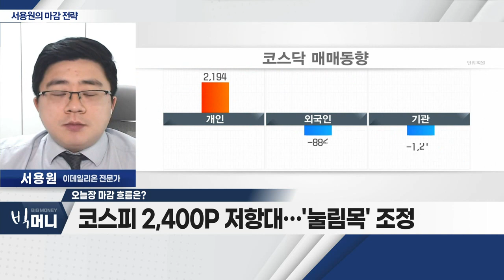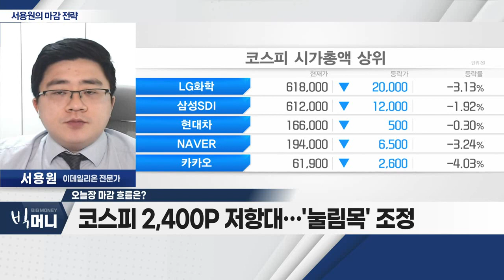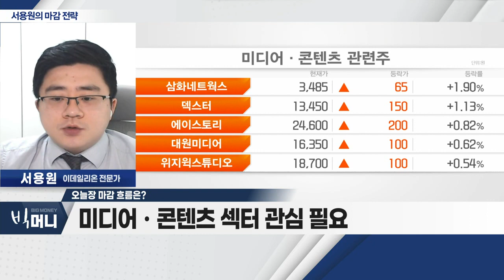코스피 2,400P 저항대… '눌림목' 조정_서용원 마감 전략 (20230117)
- 코스피 2,400P 저항대… '눌림목' 조정
- 시장 단기 저항으로 외국인 매도세
- 코스피 2,360P 지지 여부 중요
- 미디어ㆍ콘텐츠 섹터 관심 필요